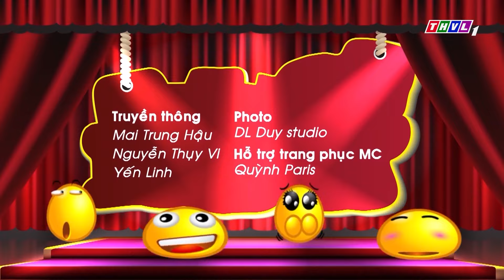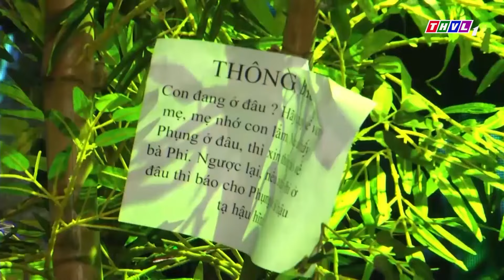Cười Tâm Thần Với HÀI 2023 KIỀU OANH Oan Gia Chung Vách Với NGƯỜI YÊU CŨ | Hài Mới Hay 2023